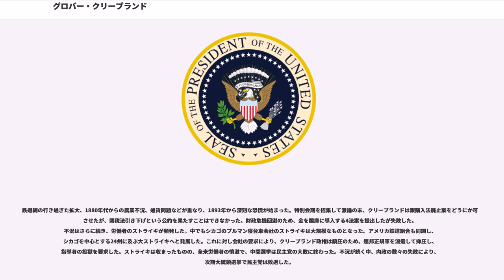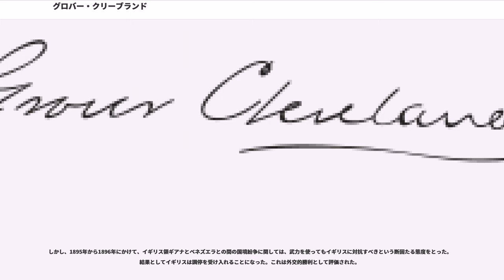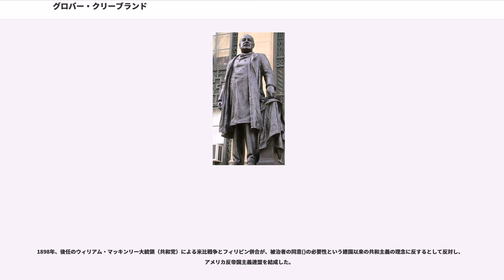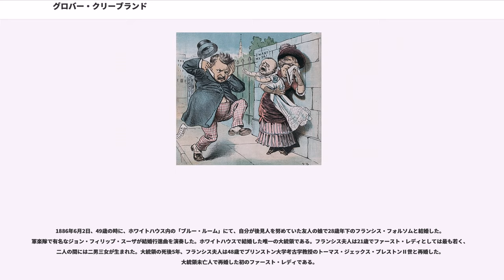グロバー・クリーブランド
スティーブン・グロバー・クリーブランド（ , 1837年3月18日 - 1908年6月24日）は、第22代および24代アメリカ合衆国大統領（任期：1885年 - 1889年、1893年 - 1897年）。歴代アメリカ大統領で唯一、「連続ではない2期」を務めた大統領である。また、歴代大統領の中で唯一、ホワイトハウスで結婚式を行った大統領としても有名である。また、ニューヨークの自由の女神像の除幕式に参加した大統領でもある。日本語ではスティーブン・グローバー・クリーブランド、スティーヴン・グローヴァー・クリーヴランドとも表記する。

クリーブランドは財界贔屓の員であり、高率関税、銀本位制、インフレーション、帝国主義および商業者、農民および退役軍人への補助金に反対した。政治改革と財政保守主義のための戦いで、彼は国民の保守層のアイコンとなった。クリーブランドはその正直さ、独立性、高潔さおよび古典的自由主義の原則への関与により称賛を勝ち得た。改革者として彼は根気よく政治腐敗、縁故およびボス政治に反対した。大統領職二期目は1893年恐慌と同時に始まり、クリーブランドはそれを立て直すことができなかった。彼の民主党は壊滅し、1894年および96年の共和党の地滑り的勝利および、民主党内の農地改革論者、銀本位制論者を押さえ込むための道を切り開いた。結果として政界再編が進み、第三政党制が終焉、第四政党制と進歩主義時代が始まった。

クリーブランドは強権主義を採り、強い批判を受けることとなった。1894年のプルマン寝台車会社のストライキに対する介入で全国の労働組合が彼への反感を強めた。また、金本位制を支持し銀貨の自由鋳造に反対することで、民主党の農地改革論者派は遊離することとなる。その上、評論家は彼の二期目を、想像力がほとんど無く国の経済的災害に圧倒されたようであると批判した。それでも、正直さとその人格で彼はその多難な二期目を切り抜けた。伝記作家のは「グロバー・クリーブランドにおいては、その偉大さは、珍しい資質というよりむしろ典型的な資質にあった。彼は、何千人のうちの誰も持っていないというような天稟を持っていたわけではなかった。彼にあったのは、正直さ、勇気、堅い意志、自立性、そして常識であった。しかし、彼は、他人以上に、それらの美徳を持ちあわせていたのだ」と書き表している。

身長5フィート11インチ（約180cm）。

クリーブランドは1837年3月18日にニュージャージー州において、リチャード・フォーレイ・クリーブランドとアン・ニール・クリーブランド夫妻の9人の子供のうちの1人として生まれた。父親はコネチカット州出身の長老派教会の牧師で、母親はボルチモア出身、本屋の娘であった。父方の先祖はイギリスの出身で、1635年にイギリス北東部からマサチューセッツに移住した。母方の先祖はのプロテスタントおよびドイツ系のクエーカーで、フィラデルフィア出身であった。彼はオハイオ州クリーブランドの由来となった将軍の遠縁であった。

クリーブランドは数年後、家族とともにニューヨーク州北部に移り住み、そこで成長した。クリーブランドは10代半ばにして父親を失い、その後はニューヨーク州バッファローに住む富裕で有力な伯父のもとへと移った。

クリーブランドはバッファロー市内の法律事務所で法律を学び、1859年にニューヨーク州の司法試験に合格した。その後クリーブランドはエリー郡の地方検事補、保安官となった。その一方で、民主党に所属する弁護士として地方で活動し、担当した職務へのひたむきな集中により次第に名声を高めていった。

1881年、クリーブランドはバッファロー市長に選出され、市政改革に業績をあげた。1882年にはニューヨーク州知事に共和党の革新派からの支持も受けて選出され、行政改革の手腕を認められた。クリーブランドは地方から中央へととんとん拍子に頭角を現した。そして1884年、クリーブランドは民主党全国大会において大統領候補として指名を受け、同年の大統領選挙に出馬した。
1884年の大統領選挙において、クリーブランドは共和党のジェイムズ・ブレイン候補と争った。ブレイン陣営はクリーブランドが1863年に徴兵...